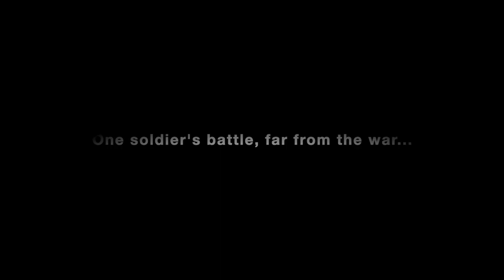Homeland | Official Trailer | Drama War Movie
When a soldier who narrowly escaped death in Iraq returns home -- he finds loneliness and confusion instead. So he sets out on a journey to find something worth coming back to. As each stray furthers from his everyday life and a body washes up on the beach, his fate becomes intertwined and disentangled with 4 others. He finds a newfound sense of belonging, but now the soldier also has everything to lose.
Directed by : Christopher C. Young

Cast : Fran Kranz, Whip Hubley, Elize du Toit, John Gleeson Connolly